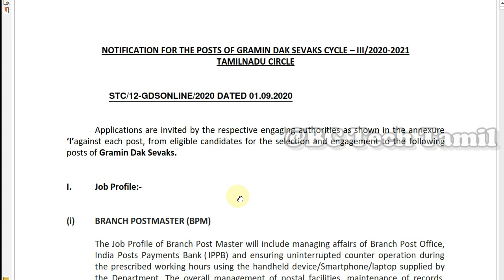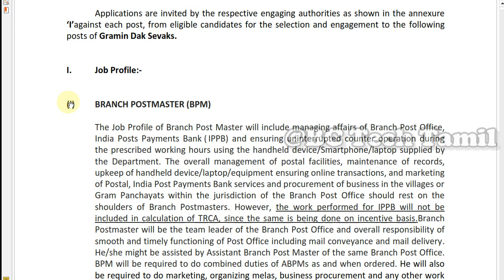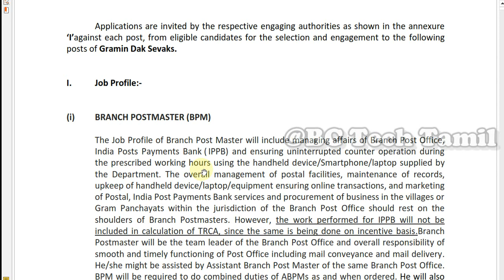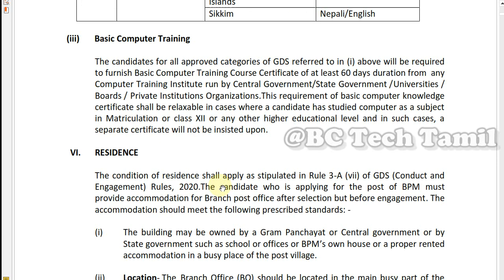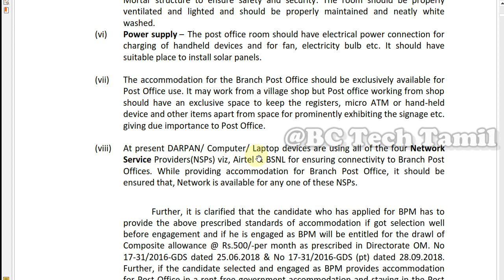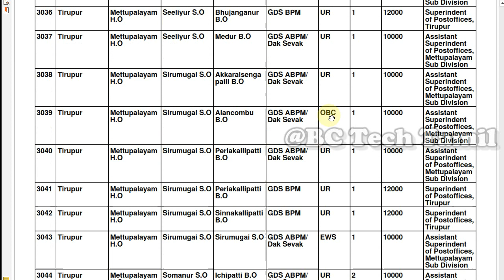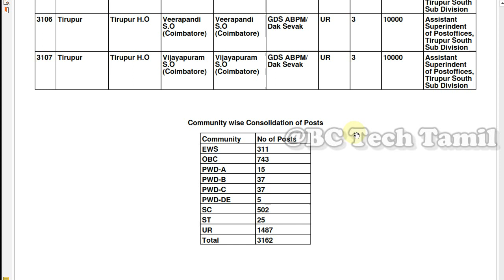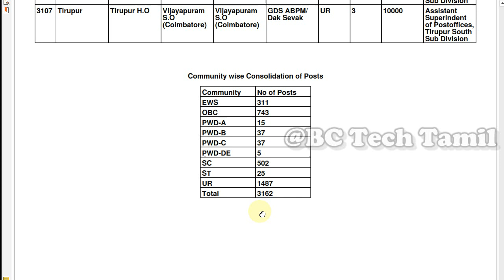tn post office recruitment 2020 in tamil | Tn Post Office Notification 2020-21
How To Apply online - TN Postal Circle GDS Recruitment 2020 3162 Postmaster Posts
How To Apply online - TN Postal Circle GDS Recruitment 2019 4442 Postmaster Posts
how to apply tn post office recruitment 2020
how to apply post office 3162 GDS in tamil tamilnadu postoffice recruitment 2020 GDS Post 2020

TN Postal Circle GDS Recruitment 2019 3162 Postmaster Posts
jobs,how to apply postoffice gds in tamil
Tn GDS Result TN post Office Result 2019 Tn post Post Office Result PDF GDS Result
TN Postal Circle GDS Recruitment 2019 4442 Postmaster Posts
tn postal circle recruitment 2020
tamilnadu postal circle recruitment 2020
latest govt jobs 2020
recruitment 2020 in tamil
government vacancy 2020
any degree government jobs
tn health department jobs
sugathara thurai job vacancy
job vacancy 10th pass 2020 in tamil
anjal thurai velai vaippu
tamilnadu anjal thurai velai vaippu yo